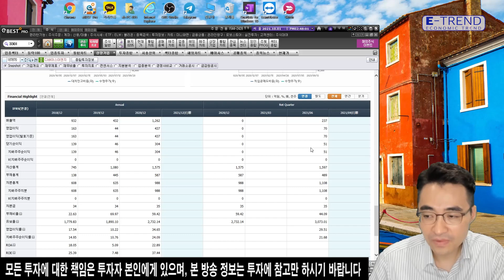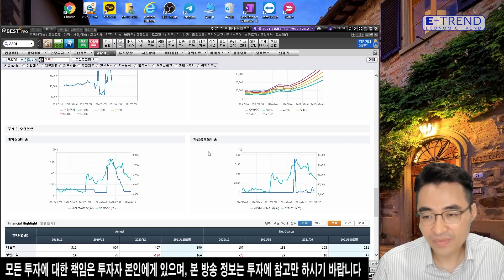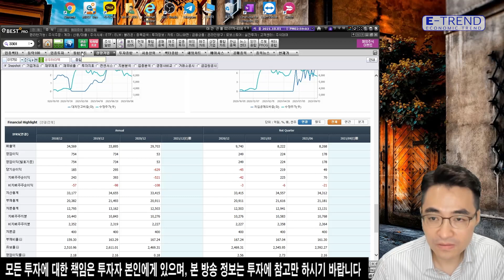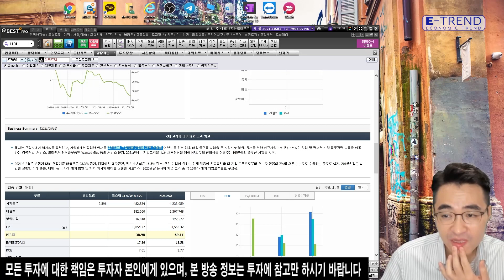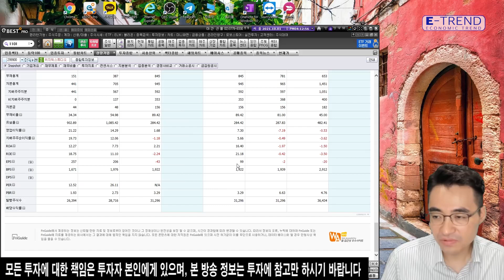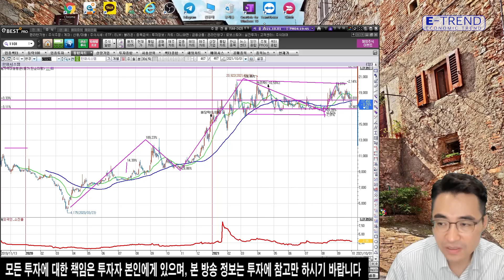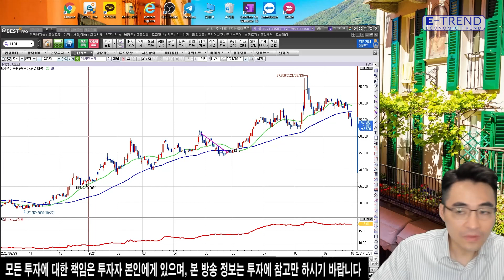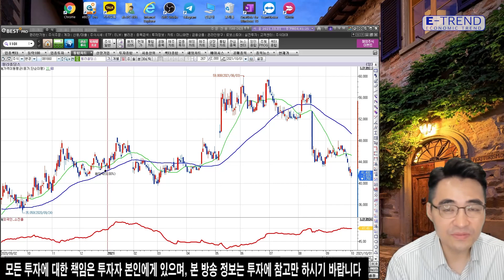주식 종목 분석!! 제발 제 종목도 부탁해요! | 염블리 | 염승환 | LG건설 | GS건설 | 효성티앤씨 | SK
염승환 이사가 최대한 많은 종목을 분석해주려 노력하지만, 혹시 못해드린 종목이 있더라도 아쉬워하지 말고 양해해주시길 바란다고 전했습니다.
자세한 내용은 염승환 이사의 일일시황 영상을 통해 확인하시기 바랍니다.

교보문고에서 📖 『투자의 신세계』 7문 7답 이벤트 중입니다.
김영익, 김한진, 홍춘욱, 염승환
4人의 거인이 답하다!
투자하면서 궁금했던 내용을
해당 이벤트 페이지에 댓글로 남겨주세요!

주린이를 위한 염블리의 종목검색식과 주식 투자 지원금 지급 이벤트(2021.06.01 ~ 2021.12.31)

■대상 : 2021년 6월 1일 이후 생애 최초 비대면 계좌개설 고객
*계좌개설시 이벤트 코드란에 [메이크잇] 입력 필수
■혜택 : 주식상품권 1만원(유효기간 7일), 종목검색식(30일 이내 수령 필수)
■혜택지급일 : 이벤트 신청 후 돌아오는 화요일

* 예금자보호법상 보호상품 아님*자산가격변동 등에 따른 원금손실(0~100%) 발생가능 및 투자자 귀속*투자전 설명 청취 및 상품설명서 필독*주식온라인 거래수수료 0.015% 기타 홈페이지 참고 *이베스트투자증권 준법감시인 심사필 제2021-242호 (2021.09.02 ~ 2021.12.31) *한국금융투자협회 심사필 제21-04235호 (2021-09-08 ~ 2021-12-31)